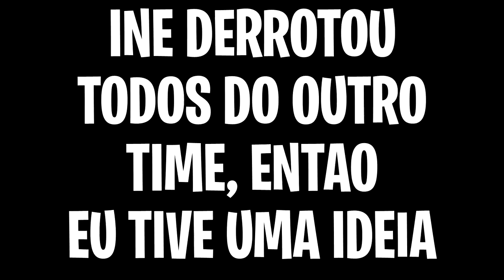NÃO TEM PERDAO PRA TRAIDOR TORNEIO! ONE PIECE GUERRA V10 EP 6